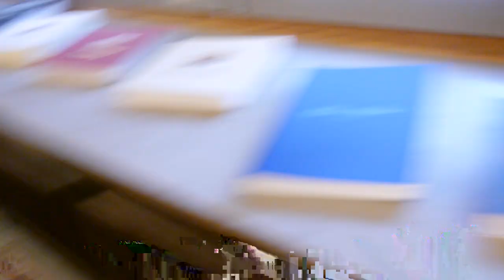Florian David Fitz Interview zur Premiere Lügen der Sieger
Interview mit Florian David Fitz zur Premiere Lügen der Sieger in der Lichtburg in Essen..